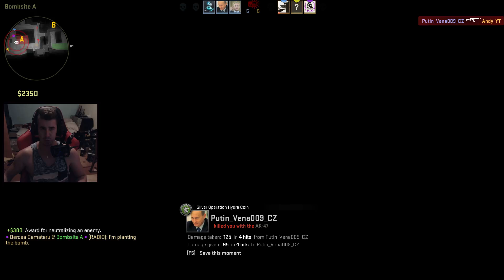SALBATICI DE PE INFERNO!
Putem Strange 2000 like?